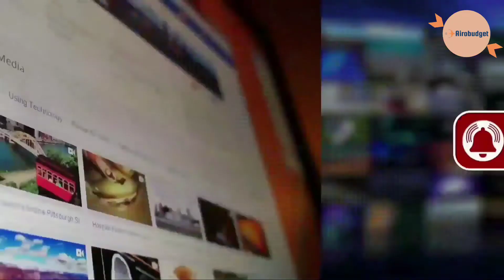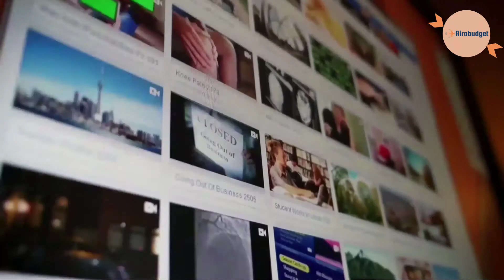Top 10 Places To Visit In Istanbul Turkey - Travel Guide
Top 10 Places To Visit In Istanbul Turkey

Istanbul is a city that wears its cultures and history well, blending them into an exciting city that has much to offer travellers from around the world. Founded during Neolithic times, Istanbul today is a modern city that remains true to its historic heritage through its Byzantine monuments and ancient bazaars.
Aside from standout tourist attractions in Istanbul, such as Topkapi Palace, Hagia Sophia and the Blue Mosque, there are also busy bazaars, atmospheric old neighborhoods and thriving dining and nightlife scenes to delve into.
bookings adviser, deals on flights, hotels, taxis, activities and car rentals best prices for you through our global partners.